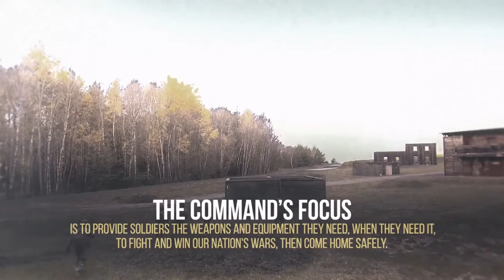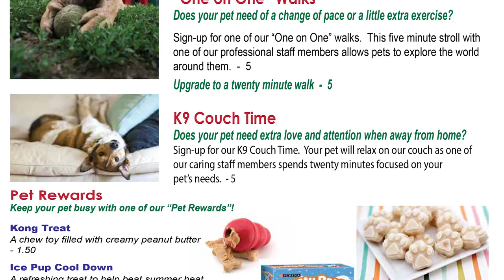Meade Week for July 20, 2018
On this edition of Meade Week:  Secretary of the Army visits Meade, National Night Out 2018 is coming up, parking lots to get repaved and the Army's newest command.  These stories and more on Meade Week!